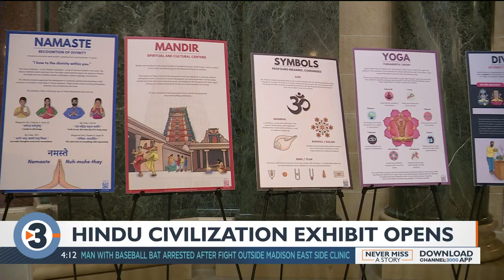Exhibit on Hindu culture on display at Capitol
A new exhibit aiming to educate Wisconsinites about Hindu culture and civilization is now on display inside the state's Capitol.